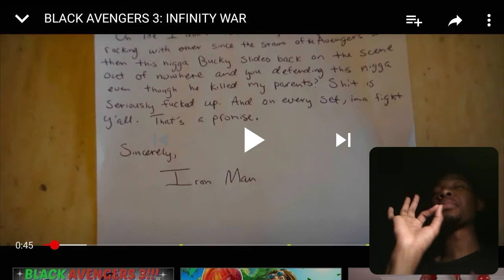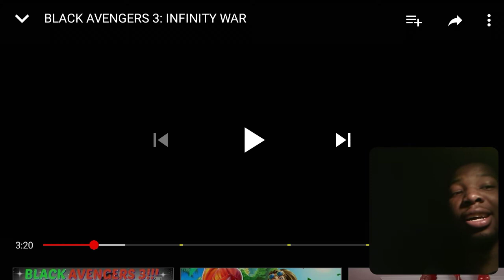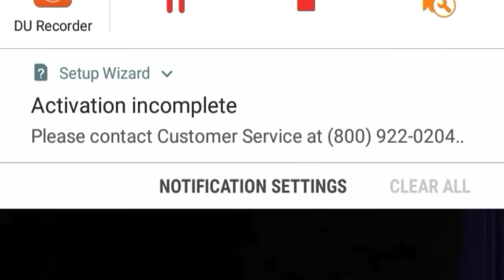BLACK AVENGERS 3?! (PARODY) | GMB REACTS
"Black Avengers 3" is apart of the "parody sequel" in which Black Avengers 1 & 2 was previously made by the youtuber group RDCWORLD1.

Support
Help me get better equipment by sending me money for a good cause.
My goal for equipment:
1: Green screen
2: New canon camera
3: New Laptop
4: Ring light
5: microphone (studio or basic sound quality)

ENJOY TODAYS VIDEO, & CHECK OUT THEIR CHANNEL SEARCH *RDCWORLD1*